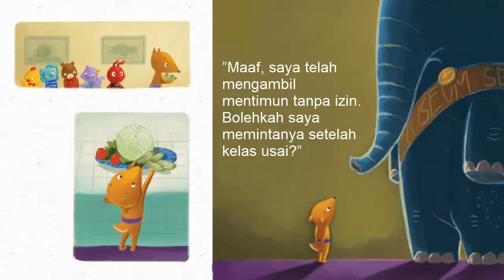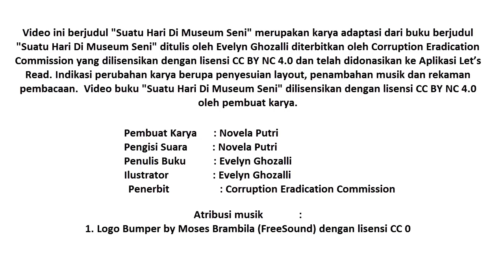Audio Book "Suatu Hari di Museum Seni" Gemari Baca | Let's Read Indonesia